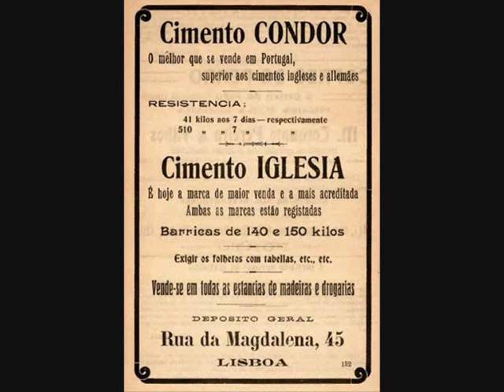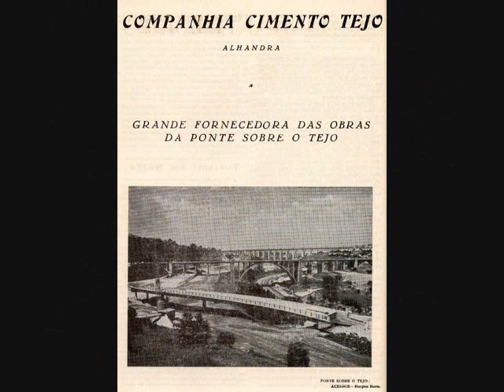PORTUGAL CEMENT INDUSTRY.wmv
Portuguese Cement Plants like Maceira Liz, Secil Outão, Cimpor Alhandra, Loulé, Cabo Mondego, Souselas and São Miguel (Azores) produced in 2010 more than 10 million Tons of Cement, just in Portugal, excluding the  Cimpor overseas Plants in Africa and Latin America...